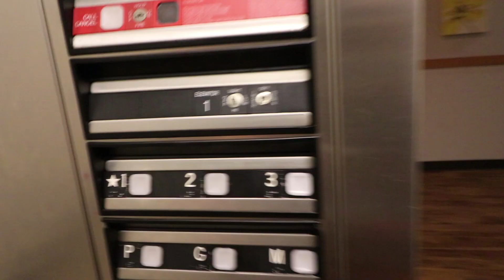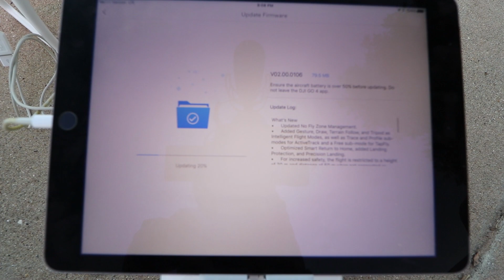Vlog 001: Is This How You Vlog???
Well here goes nothing.  We have been wanting to try this out for awhile now and are just getting started.  Cody and Ashlyn go for a bike ride, downtown Racine. Cody tried to head to Menard's and finish fixing some wooden drawers. Then finished the day off with some drone shots down at the beach.
Let us know what you thought down in the comment section.